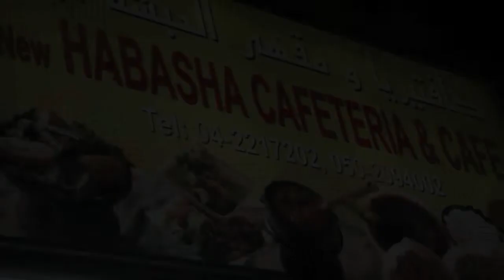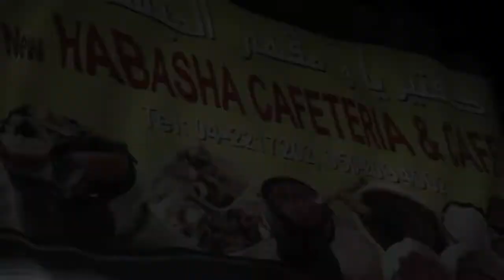Ethiopian Restaurants in Dubai UAE Habasha & Abesinian Abyssinian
and many more -  see you again soon.

What is Ethiopian
howtocook ethiopianfood ethiopianrecipes? What is Injera, Ethiopian
howtocook ethiopianfood ethiopianrecipes Bread. What is berbere? What is Ethiopian
howtocook ethiopianfood ethiopianrecipes Coffee? Ethiopian
howtocook ethiopianfood ethiopianrecipes butter, how do you make this? what is door? what is shiro? Ethiopian
howtocook ethiopianfood ethiopianrecipes raw meat? what are Ethiopian
howtocook ethiopianfood ethiopianrecipes spices? How do i get Ethiopian
howtocook ethiopianfood ethiopianrecipes spices? How to make injera. What is tef? Does Ethiopia have wine? Whats is dabo? How to make Ethiopian
howtocook ethiopianfood ethiopianrecipes bread. How to eat Ethiopian
howtocook ethiopianfood ethiopianrecipes food. Ethiopian
howtocook ethiopianfood ethiopianrecipes collard greens. Is Ethiopian
howtocook ethiopianfood ethiopianrecipes food spicy? What is the capital of Ethiopia? How many languages does Ethiopia have? How do you make Ethiopian
howtocook ethiopianfood ethiopianrecipes food? what is fit fit? What is Fir Fir?. Are there vegetarian Ethiopian
howtocook ethiopianfood ethiopianrecipes recipes? What is awaze? Is Korarima the same as green cardamon? How to get teff? How to make door wot?
What is shiro? Do Ethiopian
howtocook ethiopianfood ethiopianrecipess eat Pork? Ethiopian
howtocook ethiopianfood ethiopianrecipes raw meat, what is this? Does Ethiopia have beer? What is Ethiopian
howtocook ethiopianfood ethiopianrecipes honey wine?